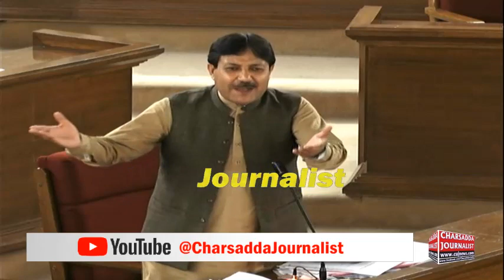Baluchistan Latest Update | Nasrullah Zehri Sensational Speech Against CM Jam Kamal